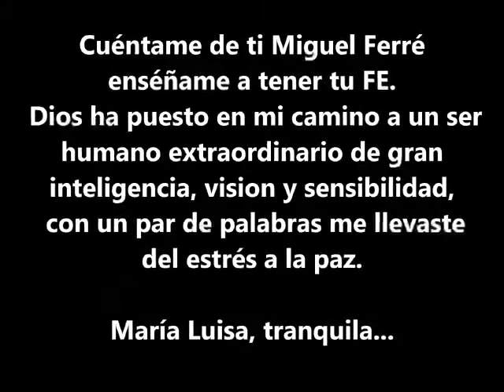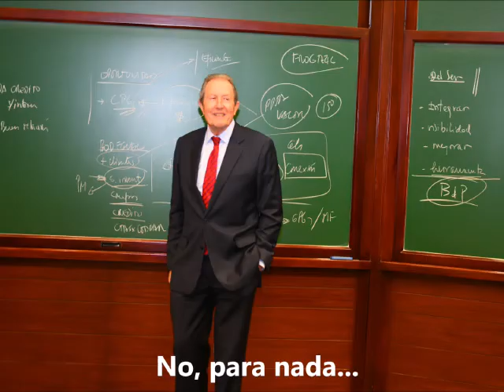MIGUEL FERRE TRENZANO entrevista I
Video de Maria Luisa Pujalt